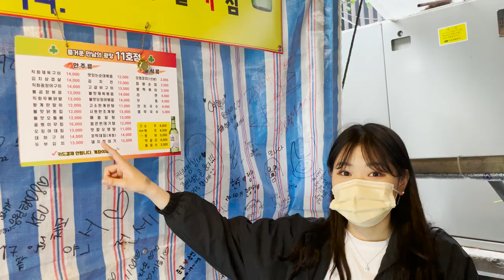[직장인 음주 브이로그] 강변포차에서 소주마시면서 밸런스 게임٩( 'ω' )و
안녕하세요 🙌🏻
meal착취재 🍽 의 비니,니니입니다 ⍢
이번에는 퇴근 후!!! 강변역 포차거리에 있는 11번 포차에서 쏘오주를 마셔보았는데요 🥰
그 어느때보다 높은 텐션,,,즐거운 분위기를 함께 즐겨주세요🍻🍻🍻

다음 영상에서 보고싶은 메뉴가 있으시다면 댓글로 남겨주세요 ❣️⌨️❣️

🕰timeline
00:00 하이라이트
00:10 시〰️작
00:51 포장마차 입장
01:03 소주 입장
01:48 짠~~🍻
02:29 비니,니니의 소주-안주 순서는 ?!
03:31 회식.ssul
04:11 스몰토크 '비니니니 이대로 괜찮은가'
05:25 스몰코너 '직장인 밸런스 게임'
06:00 화질저하구간😭😭😭
08:50 직장인 화이팅..!

*** 식사시간을 제외하고 마스크 착용을 준수하였으며, 손 소독제를 수시로 사용하였습니다. ***